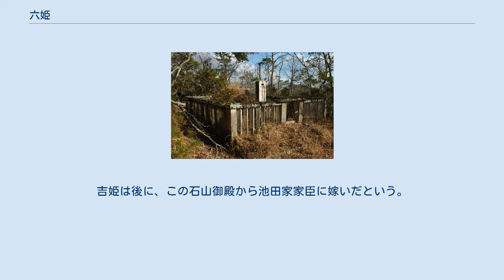六姫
六姫（ろくひめ、正保2年（1645年） - 延宝7年12月25日（1680年1月26日））は、岡山藩主池田光政の六女で庶子。
母は側室で池田家家臣伝右衛門の三女の国。
 六姫は正保2年（1645年）に生まれた。
父の光政が正室の勝子（徳川秀忠養女、千姫の娘）を憚ったためか、すでに光政との間に一男五女をもうけていた六姫の母の国は､側室としてすら扱われず、侍女のまま留め置かれた。
六姫も、母方の祖父母の伝右衛門夫妻の元で養育された。
しかし、六姫が5歳になった春、池田家家老の日置猪右衛門忠明が迎えをよこし、六姫は父の住む江戸の池田屋敷に引き取られることとなった。
 万治元年12月18日（新暦1659年1月10日）、六姫は池田家の仕置家老の池田出羽由成の嫡男池田主計由貞の元に嫁いだ。
しかし、六姫は異常なほどの嫉妬深さを見せ、夫の由貞を悩ませるようになった。
六姫は、由貞が外出しようものなら「どこへ行かれるのですか、お帰りはいつになるのですか?」と詰問した。
そして、彼が約束の時間よりも遅れて帰ろうものなら、必ず部屋の中の物の何かが壊されている有様だったという。
そのうえ、義妹の熊姫が嫁ぎ先の大石家から里帰りし、兄の由貞と親しく話し合っているのを見つけた途端「主計殿は私の夫です、たとえ妹君といえど親しく話すことはあいなりませぬ」と間に割って入る始末だった。
熊姫は泣きながら部屋を出て、両親に訴えたという。
 それからは由貞は六姫のために外出を控え、なるべく彼女の側で過ごすようになった。
しかし、1年後の彼の憔悴ぶりは、人の口にものぼるほどであったという。
それから、ある中秋の頃、由貞は隣の池田伊賀の屋敷から、彼の娘の加与が奏でる琴の音に、ふと聞き入った。
本来なら、彼は彼女と結婚するはずだったのだが、忠明が六姫との縁談を推し進めたため、破談になってしまっていたのである。
しかし、六姫は彼の顔に懐かしげな表情がよぎるのを見逃さなかった。
そして、あの琴を弾いているのは誰かと、彼に激しく問いただした。
しかし、由貞はしらをきり、答えなかった。
その夜、彼はふと胸苦しさを覚え、目を覚ました。
するとそこには、恐ろしい顔をして彼の胸元に短刀を突きつける六姫の姿があった。
そして、彼になんとか琴の主の名を白状させようとした。
ついに由貞も、あの琴を弾いていたのはただの妹の友人の加与だと釈明した。
一応、六姫も納得した。
しかし、それから数日後の万治3年8月14日（1660年9月18日）に彼は、あまりの妻の嫉妬深さに耐えかね、逃げ出してしまったのである。
しかし、そのうちに彼は出羽の采地である天城（現在の岡山県倉敷市天城）に身を隠していた所を発見され、切腹を申し付けられた。
しかし、夫の死を聞いても六姫は「当然じゃ」と言い放ち、涙の一つも見せなかったという。
 寛文2年1月1日（1662年2月19日）、六姫は滝川一益の子孫である池田家番頭滝川縫殿の嫡男滝川儀太夫一宗の元に嫁いだ。
狩りの獲物を池田屋敷に届けに来た儀太夫を、六姫が見初めたのだという。
2人の夫婦仲はむつまじく、寛文6年（1666年）3月には嫡男の与太郎が生まれた。
しかし、この子供は2歳で亡くなってしまった。
その後、寛文10年（1670年）には娘の吉姫が生まれた。
吉姫は、無事に3歳の春を迎えた。
六姫は、夫に風邪をひかぬように、早く寝るように注意しようと夫の部屋を訪れた。
六姫は儀太夫と登志という女が一緒にいる所を目撃した。
逆上した六姫は、床の間の刀掛けにあった小刀を引き抜き、夫を殺害してしまった。
登志の悲鳴を聞きつけた家人達は、この惨劇を知った。
儀太夫の父の縫殿は口封じのため密かに登志を処分し、忠明には「嫡男儀太夫、乱心の果てに自害、六姫様をお城へお引取り願いたい」と書き送った。
 六姫の墓（和意谷） しかし人々は皆、これが六姫の嫉妬のためだと知っていた。
儀太夫が死の前日、謡曲の稽古に出かけた後、何人かの仲間達と旭川の堤沿いを歩いているのを、数人が目撃していたからである。
六姫は「鬼姫」と呼ばれるようになった。
しかし、六姫は自分の嫉妬から夫の儀太夫を殺めたことを、露ほども悪いとは思っていなかったという。
そのうちに、滝川家に置いてきた吉姫を引き取りたいと言い出し、光政は娘の願いをかなえてやった。
延宝3年（1675年）に彼は岡山城郭内にある西の丸のすぐ東にある石山に、六姫と吉姫の住む屋敷を建ててやった。
この屋敷は｢石山御殿」、六姫は｢...